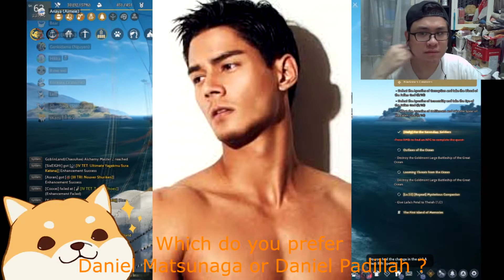10 Hard to Answer Questions Episode 2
Discord Tag : sKazu#2435